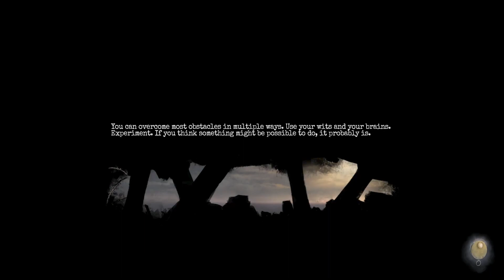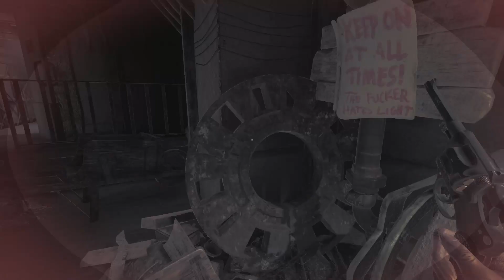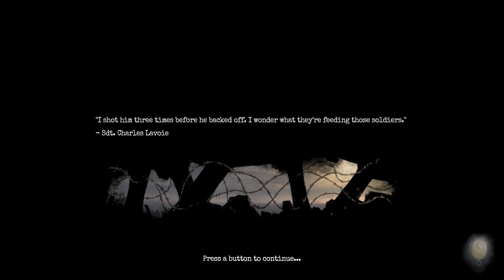Amnesia: the Bunker, Exploring the Soldiers Quarters and Arsenal (Part 2)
Hello everyone, Today we continue with Amnesia: the Bunker, in this one, we wrap up the exploration of Maintanance, and begin to explore the Soldiers Quarters and the Arsenal.

(Good Deal if you ask me) lol